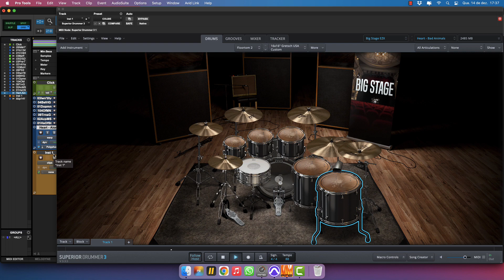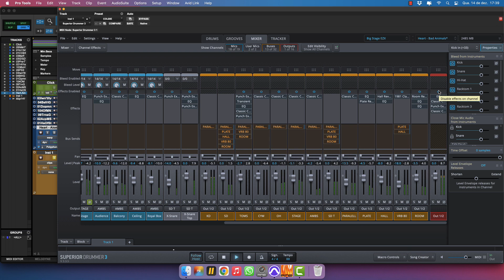Superior Drummer 3 - Heart - Bad Animals [PRESET]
I created this preset using Superior Drummer 3, and Big Stage EZX so you can get this for only USD 2,99!!